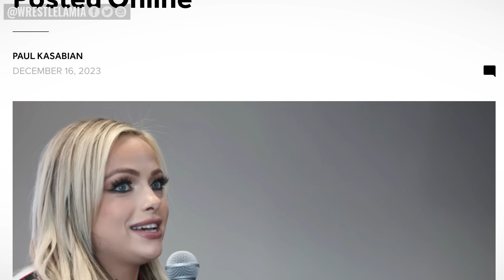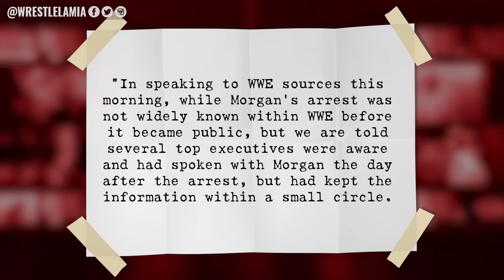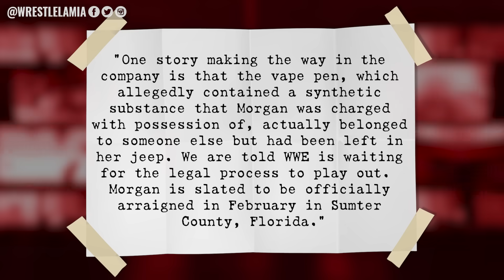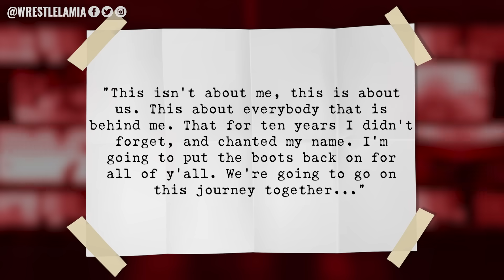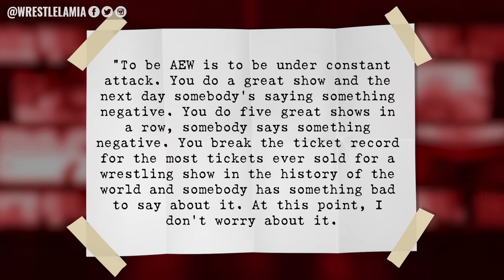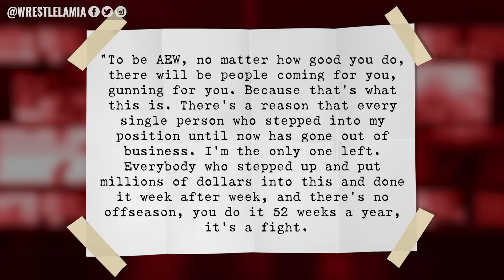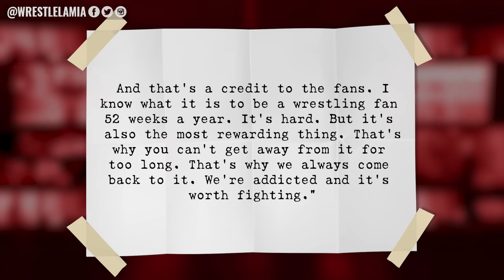The Sad Truth Behind Liv Morgan's Arrest...WWE Star Off Wrestlemania 40...CM Punk...Wrestling News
Biggest WWE News & Rumors

0:00 Intro
0.37 Backstage Heat on Liv Morgan?
2.35 CM Punk Wants To Finish the Story
3.32 CM Punk Addresses Why He Returned to WWE
4.14 WWE Hosting Tournament to Crown MOTY
4.41 Concerning Charlotte Flair News
5.34 Tony Khan Claps Back at Fans
7.32 A Bloodline Member Joining AEW?

Topics Discussed In this Video:

1. WWE News
2. WWE Rumors
3. Wrestling News
4. Wrestling Rumors
5. Wrestlelamia